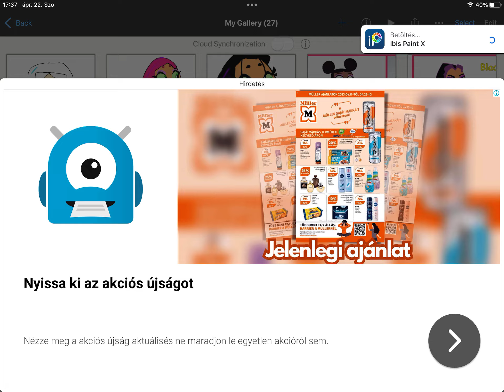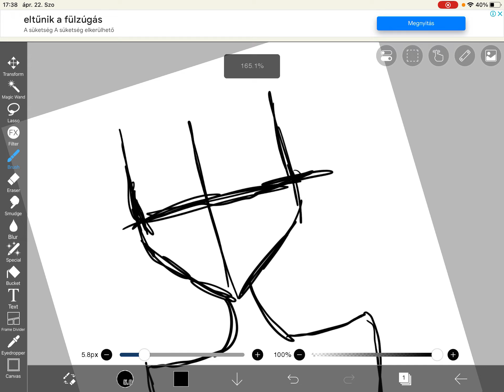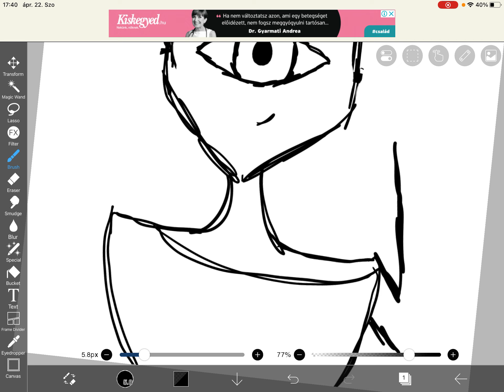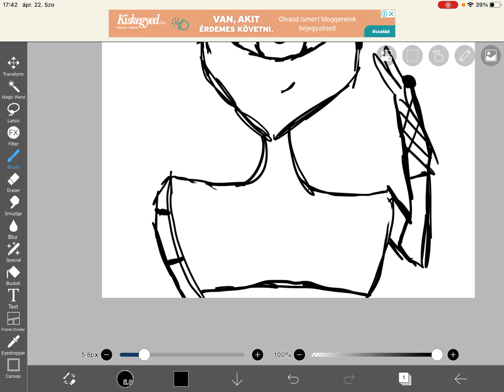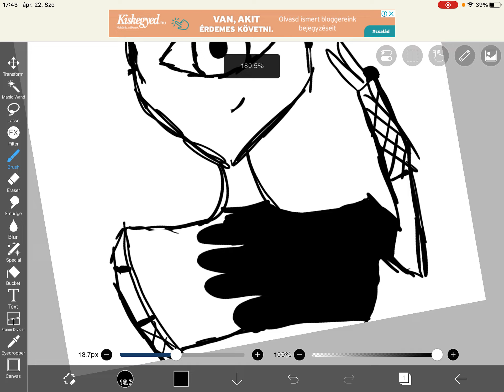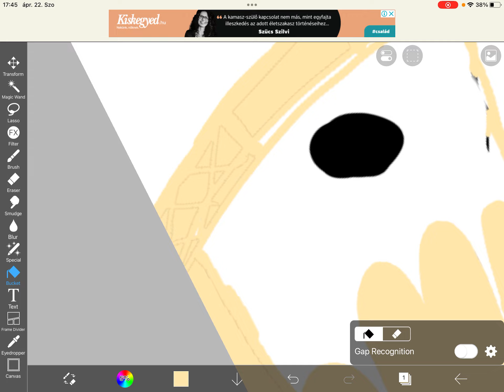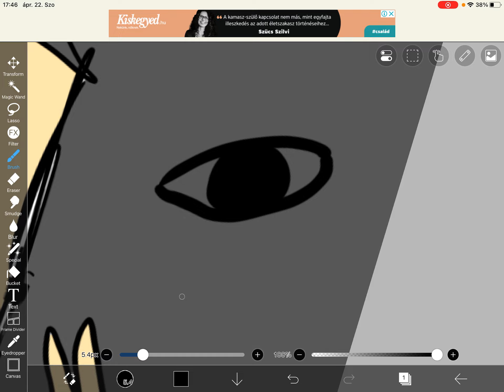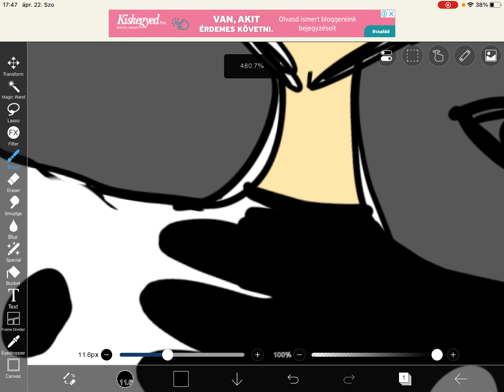Rajzos vidi seek